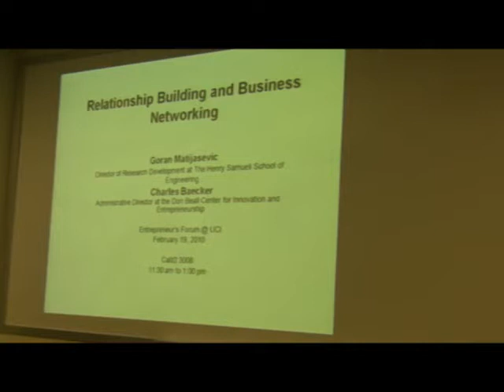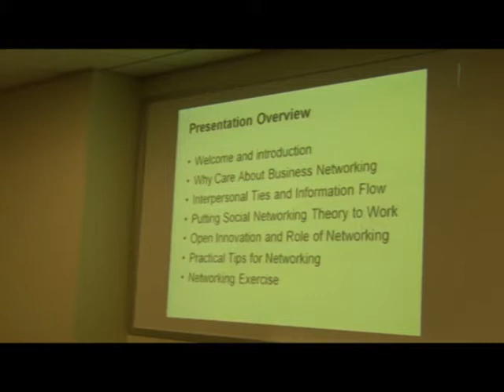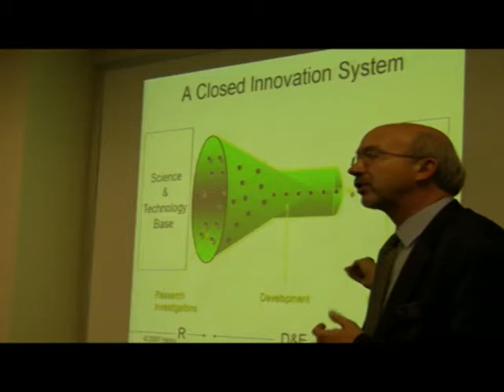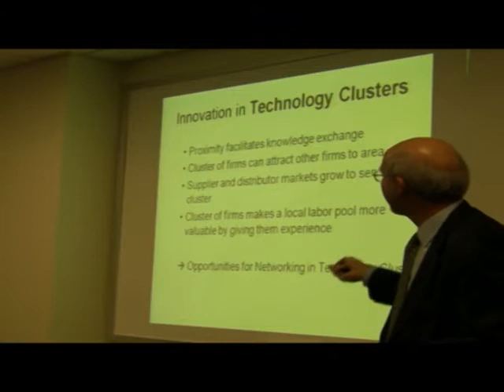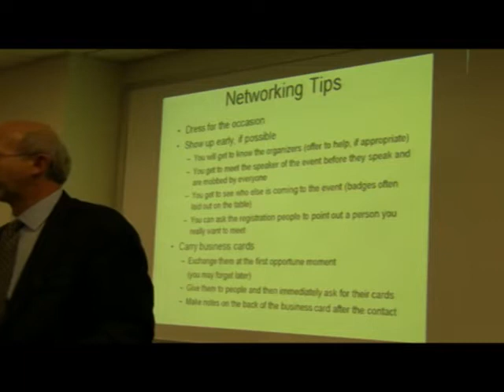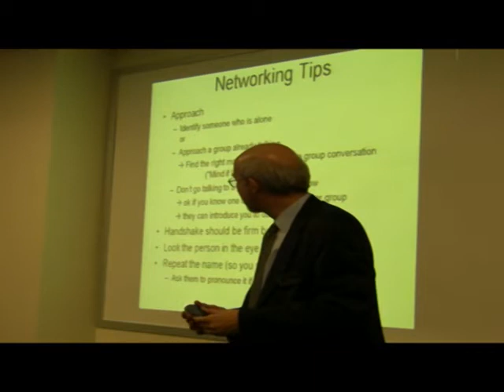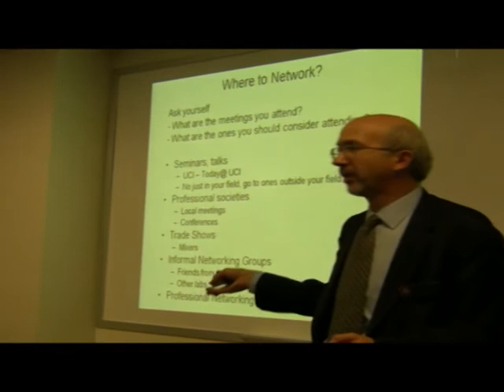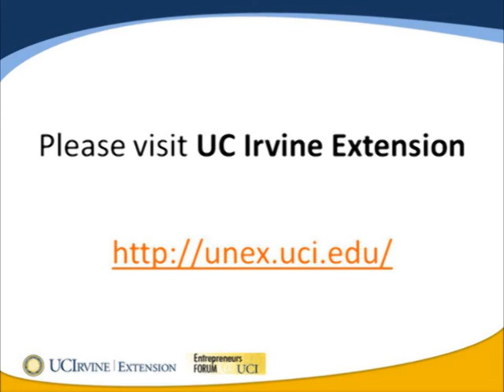Relationship Building and Business Networking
Recorded forum, captured on February 19, 2010.

One-on-one interviews with UC Irvine faculty entrepreneurs who will share their experiences and advice on starting companies and working with industry. The UC Irvine Office of Technology Alliances offers programs explaining the technology transfer process including invention disclosure, patenting and licensing. There are also joint presentations with the Office of Research on conflict of interest, material transfer agreements and industry-sponsored research.Guest speakers are also invited from business incubators, OCTANe and venture capitalists. This video features Goran Matijasevic and Charles Baecker. This program is managed by the OCTANE@UCI Office - Program Director, Tanya Zabalegui.